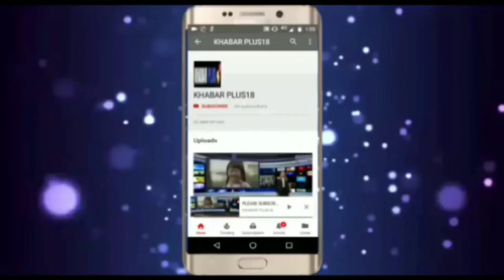गणतन्त्र दिवस समारोह इन जयपुरRepublic Day Celebration in Jaipur